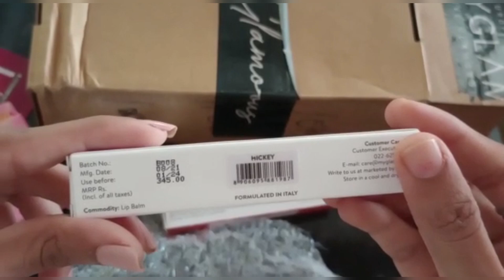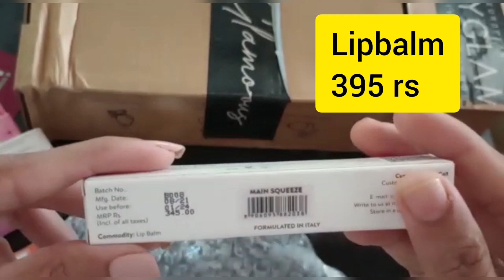Myglam unboxing haul 😍